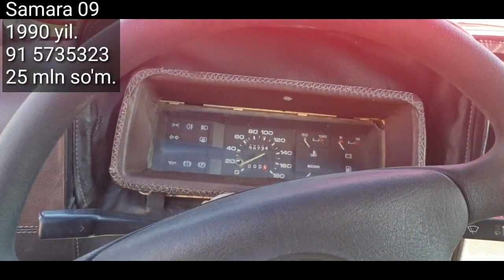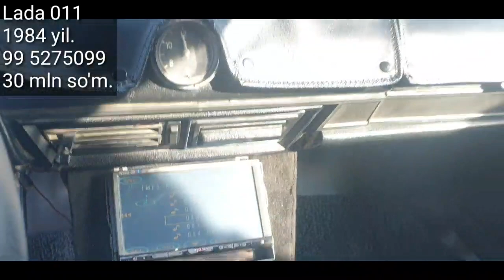Lada, Jiguli Narxlari. 7- yanvar. DENOV MOSHINA BOZORI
..Assalomu alaykum.